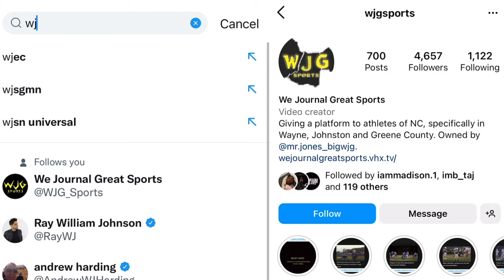Wayne Country Day goes on the road and knocks off Fayetteville Academy, advances to semifinals!